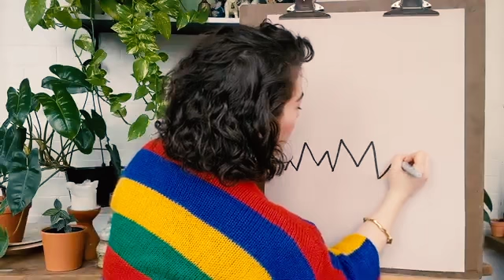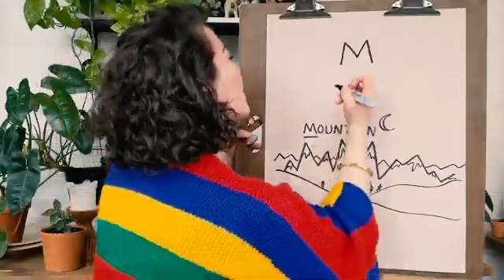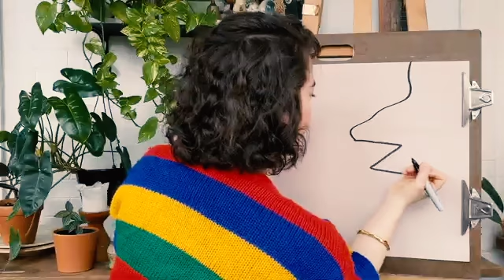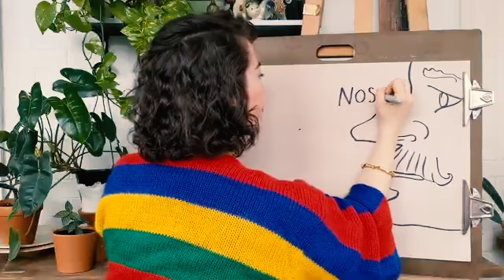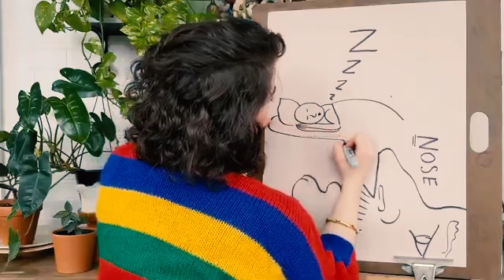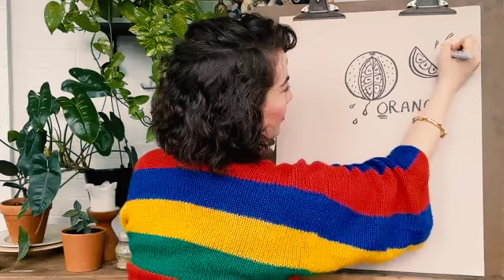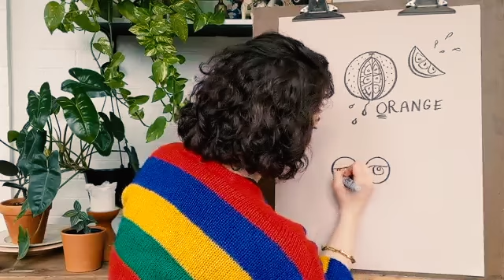Draw Your ABCs with Miss Juju: M, N and O!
Join Carnegie Center educator Julie Leidner as we draw the alphabet together!